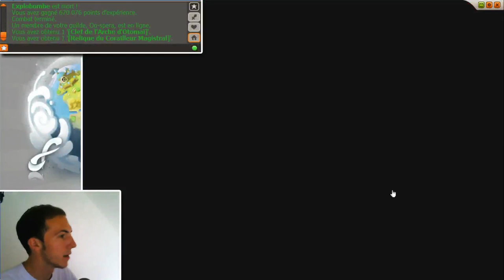Dofus | Tutoriels XP | Comment XP rapidement en Solo !